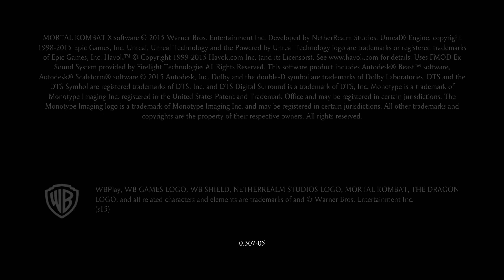Mortal Kombat X Story Mode Chapter 1: Johnny Cage